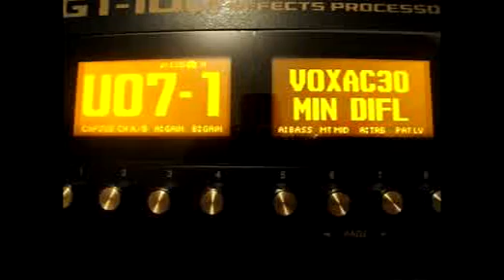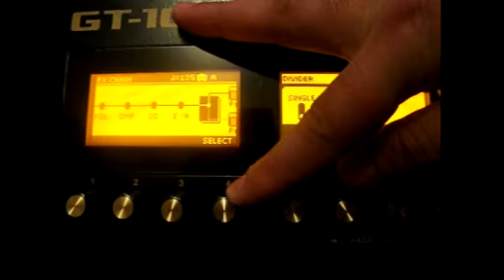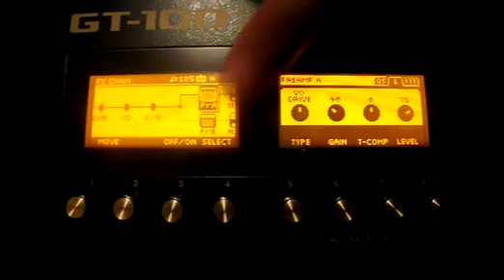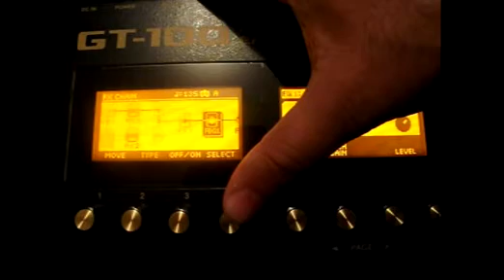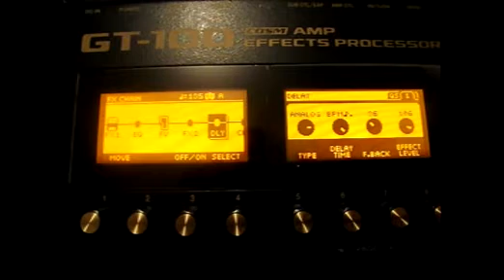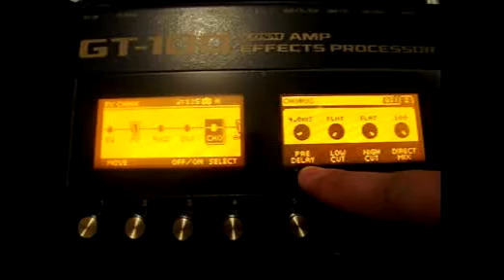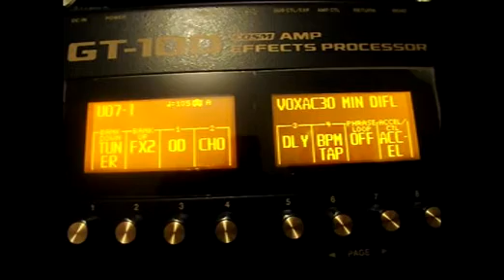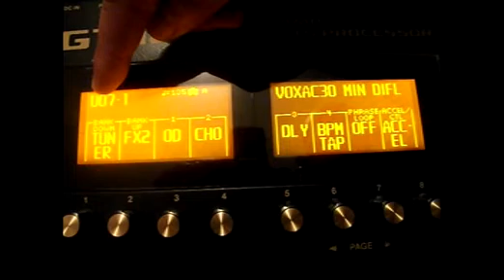VOX AC30 GT100 Delay Bluesdrive Crunch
Esse pacht é baseado no famoso VOX AC30 , e baseado também na música do Ministério Diflen ( Nada Impossível ).
Com base nessa música temos um VOX AC30 no canal A e no canal B o VOX AC30 esta sendo empurrado com ajuda do pedal BLUES DRIVE, com o delay configurado em colcheia pontuada o tap tempo pode ser ajustado a qualquer momento.